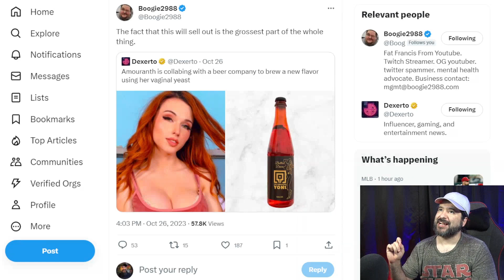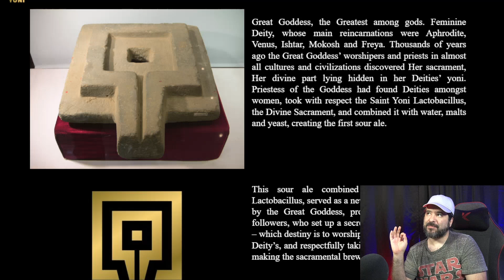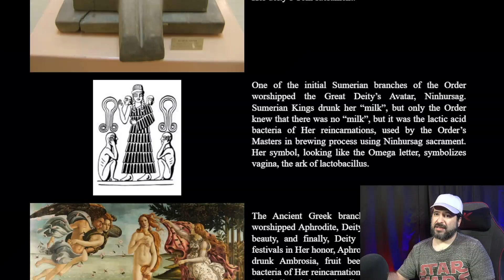Amouranth Selling Beer Made With Her Vaginal Bacteria..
8-Bit Eric (8BE) Amouranth Is Making a Beer Flavored with Her Vagina Yeast. Amouranth has revealed that she's going to be teaming up with The Order of Yoni Brewery to make a beer using a pap smear that contains her vaginal yeast. Yes, you read that right. Her latest venture is one that's sure to shock people once again as, in an interview with Dexerto, the streamer revealed that she's been asked to team up with The Order of Yoni, a Polish brewery, to make a beer that uses her vaginal yeast as one of its key ingredients. “I’m actually working with a beverage company," Siragusa said. "It’s not my own. I’m still doing that project. There’s a beer company. They’re European. They want me to send in my vaginal yeast. Like basically pap smear myself. They want to make beer using my vaginal yeast… like the same profile, I guess."

Although Amouranth says that she'll be using her vaginal yeast, The Order of Yoni website gives a bit more detail about how the process works. According to them, a gynaecologist collects a smear from those involved with making the beer, which then goes to a lab where the bacteria is clean, isolated, and multiplied. Then, that bacteria is used to produce pure lactic acid that goes into the "Yoni beer", which has a "sour aftertaste".

Equipment used in videos:

Gaming Chair:
KILLABEE Big and Tall Gaming Chair 8212 Gray

Editing Computer:
Apple iMac (27-inch, 8GB RAM, 1TB Storage)

Computer Monitor:
Dell Ultrasharp U2718Q 27-Inch 4K IPS Monitor

Streaming/Gaming PC:
Asus G20AJ-US006S Intel Core i3-4150
3.5GHz 8GB DDR3 1TB HDD DVD±RW